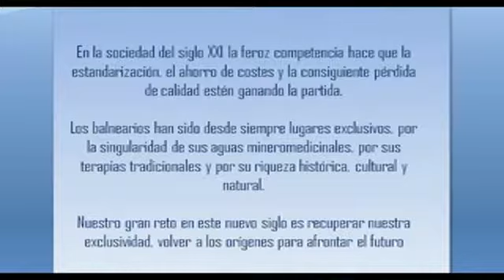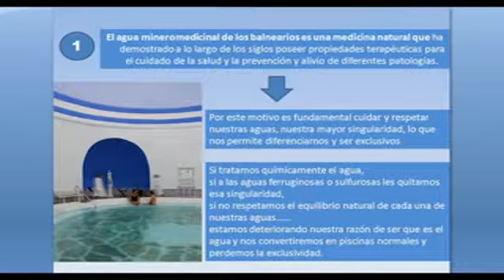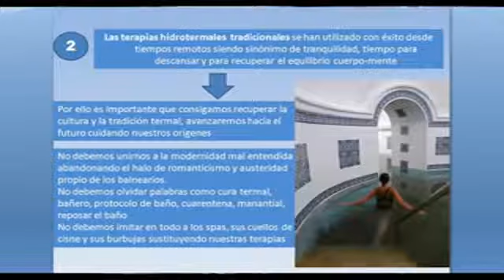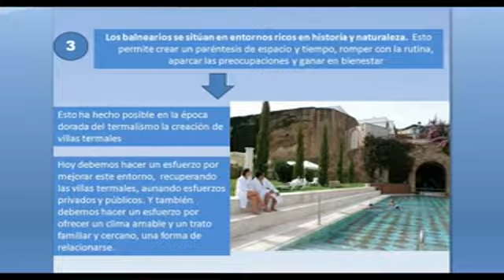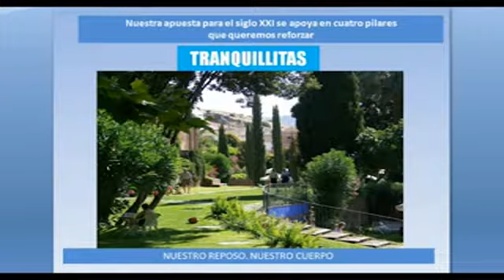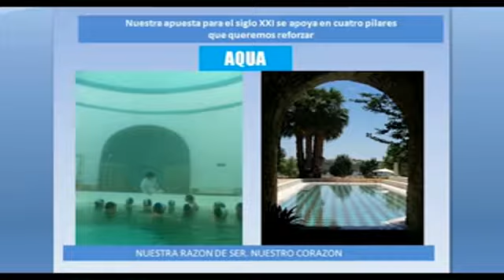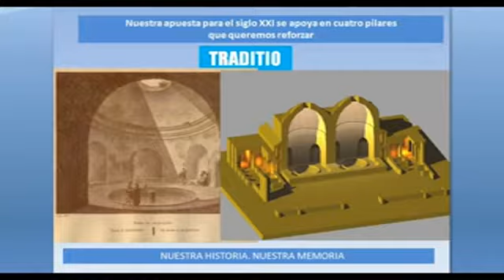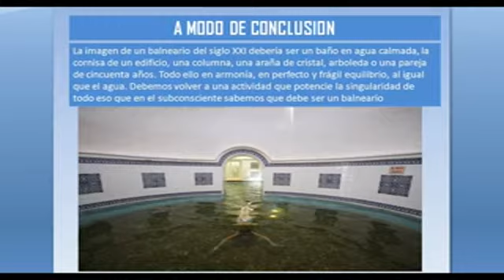mesa 04 03 Fernando Fernández Chirat